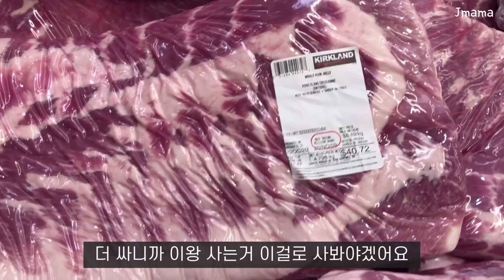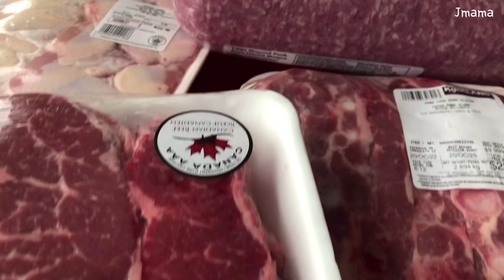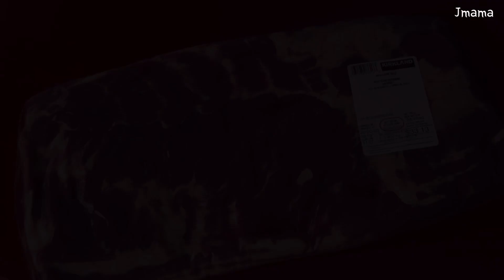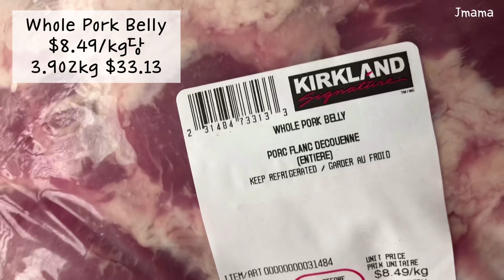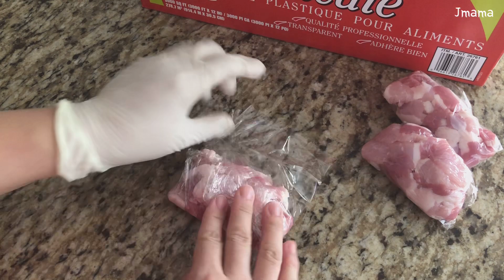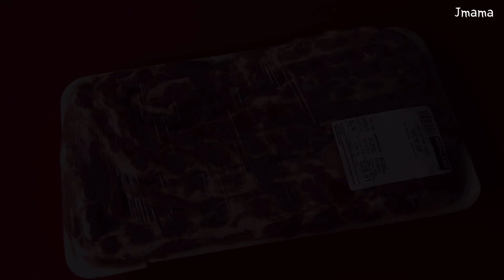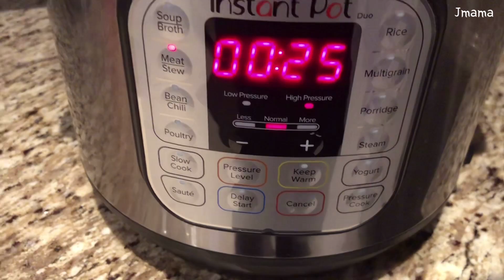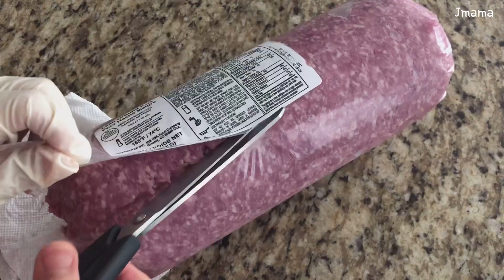🇨🇦코스트코 장보기 고기 몽땅 털다! 대용량고기 손질・소분・활용법1편🍖 소고기숏립/통삼겹살/돼지사이드숏립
🇨🇦코스트코 고기 몽땅 털어봤습니다! 코스트코 대용량 고기 손질법, 보관법, 활용법
1편 소고기숏립/ 통삼겹살/ 돼지사이드숏립
2편 소고기통안심/ 간돼지고기/ 치킨윙

Song : Aakash Gandhi - Shattered-Paths